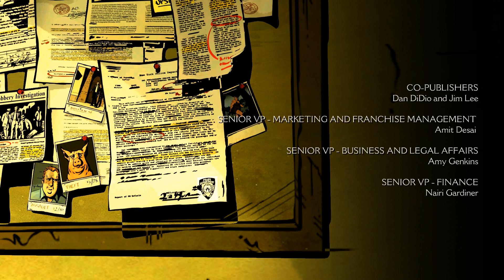Let's Play The Wolf Among Us - Part 19: And They Lived...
Happilyly ever after?  Hardly...
Hardly at all.
In childhood stories we are given clear cut lines.  Good guys, bad guys.  Black and white.  However...the world is never that simple.  And ya know what...it's a lot more interesting that way